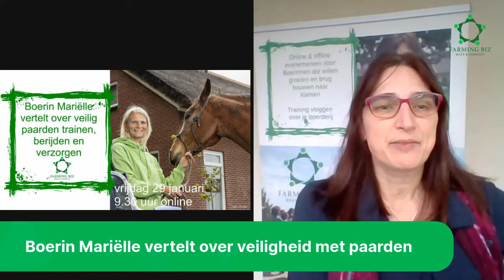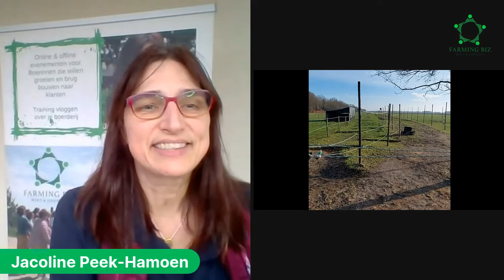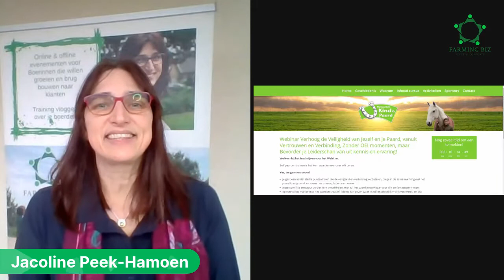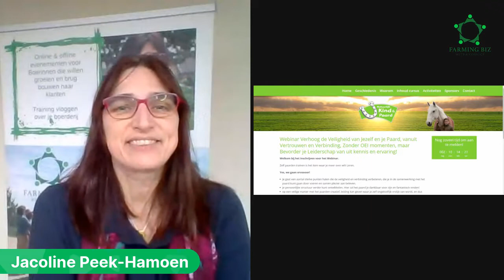#12 Boerin Mariëlle vertelt over veilig paarden verzorgen, trainen en berijden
Boerin Mariëlle Renckens vertelt hoe zij wil helpen om minder ongelukken met paarden te krijgen met haar Stichting Natuurlijk Kind en Paard in provincie Groningen. Vooral nadat ze zelf een ongeluk met een paard heeft gehad en paarden niet uit de weg is gegaan..
Jacoline Peek van Farming Biz interviewt Marielle over veilig:
✅ paarden verzorgen 🐴
✅ trainen van paarden en berijders 🏇🏼
✅ houden van paarden in pension Paddock Paradise
✅ haar boek ‘Jij en je paard’. 📚
Interessant voor manegehouders, hobby- en wedstrijdrijders, paardencoaches, zorgboerderijen.